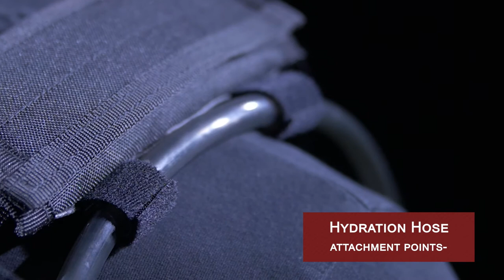Product Breakdown Rothco Laser Cut MOLLE Plate Carrier Vest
Rothco’s Laser Cut MOLLE Plate Carrier Vest is engineered for low-profile, lightweight integration with MOLLE compatible gear. Watch the video to discover more about our Tactical Vest.

Additional features of the Plate Carrier Vest Include:
 - Front And Back Armor Pockets Measure 15” X 11 ¼” X 1” Tactical Vest Fits Medium Or Large Swimmer/SAPI/ESAPI Plates Up To 10.25" X 13.25”
- Detachable, Adjustable Cummerbund Extends To A Max Waist Size Of 56” And Includes Hook And Loop Pockets For Side Armor (Up To 6” X 7”)
- Laser Cut MOLLE (Modular Lightweight Load-Carrying Equipment) Provides
- 14 Rows Of Laser Cut MOLLE Compatible Straps On The Front And Back, And 5 Rows On Each Side Of The Cummerbund
- Interior Air Mesh Padding For Optimal Cooling Airflow
- Hydration Hose Attachment Points On Both Shoulder Straps For Integration With Hydration Packs